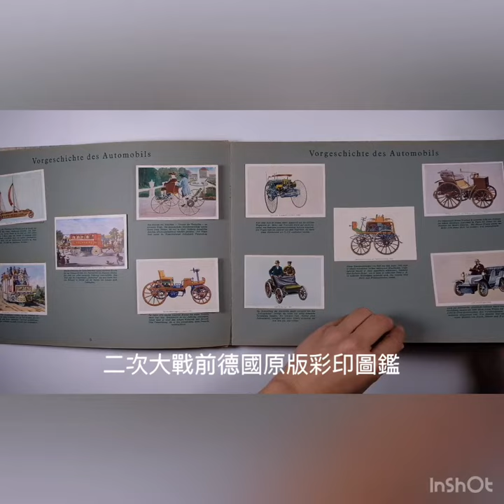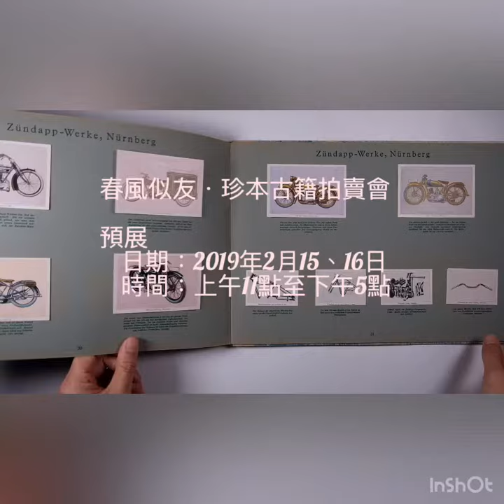2019春風似友珍本古籍拍賣會— 西洋古董車圖鑑